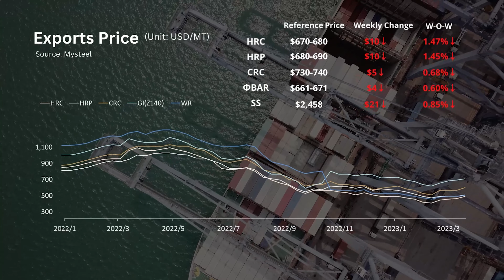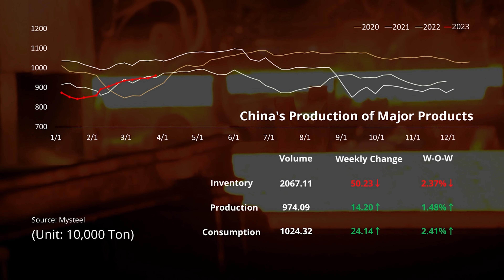CUMIC Weekly | Mar 30 Steel Market Recap: China’s steel prices show slight rebound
This week, steel prices in China became stabilized after a drop, but the rebound is limited, and the price level is still lower than last week.

CUMIC has been committed to providing the highest quality steel products and solutions to our customers all around the globe since 2006.

As the leading provider of integrated steel solutions, CUMIC's supply capacity covers almost all major categories of steel products with the required quality standards of the industry.

Our range of products includes steel flats, longs, pipes & tubes, finished steel products, and special steels, which are sourced from high-quality steel mills that have a well-established relationship with us.

We specialize in trading hot rolled steel plate, cold-rolled steel, galvanized steel and special steel that are used in a large and diverse range of industries.

CUMIC is a trusted business partner. We keep our promises on the concluded transactions and provide reliable steel solutions to customers from countries in Asia, Europe, North and South America, Middle East, Africa, and Australia.

Customers trust us because we provide reliable delivery and integrated services. We understand our customers and secure the best deals for them.